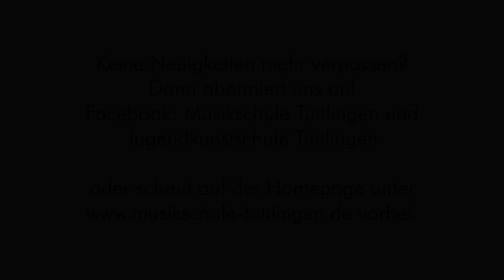Alex und die Affen - Helene Fischer "Nur wer den Wahnsinn liebt" - LGS Überlingen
Live Auftritt auf der Landesgartenschau in Überlingen im Juli 2021

Alex und die Affen ist eine Jazzcombo der städtischen Musikschule Tuttlingen unter der Leitung von Siggi Stehle - Hier mit Unterstützung von Bläsern der Musikhochschule Trossingen

Die Jazzcombo spielt Jazz, Blues, Latin, Crossover und arbeiten mit Stücken u.a. von Norah Jones, Jami Cullum, Dirty Loops, Emeli Sande, Alicia Keys und Eigenkompositionen.

Die Band besteht aus 11 - 15 Schülern im Alter zwischen 13 und 19 Jahren.